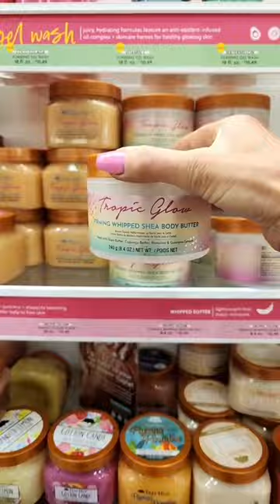May 13, 2023